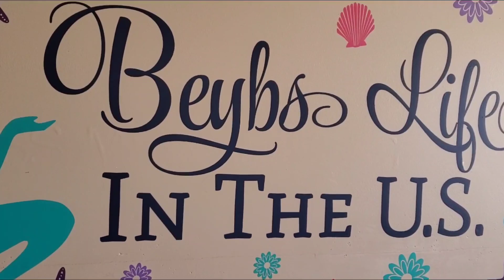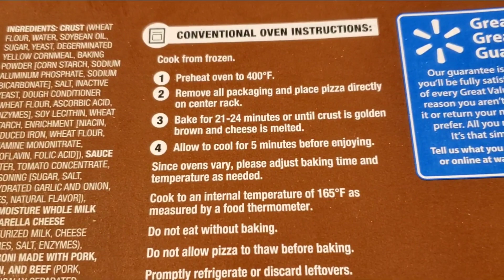cooking pizza 🍕 for my lunch beybs life in the US cooking time